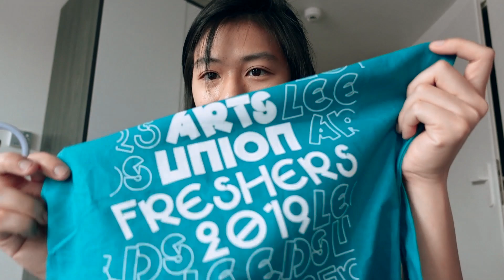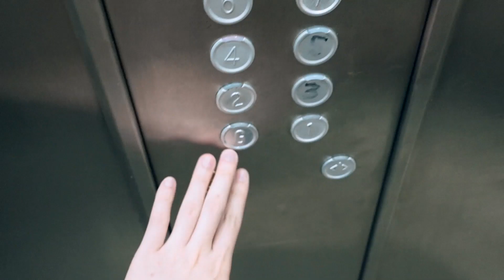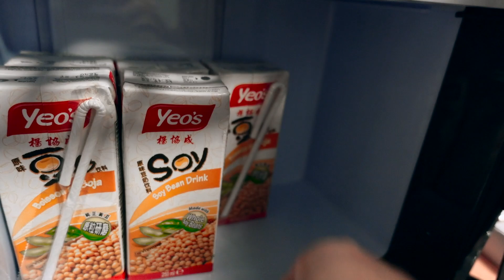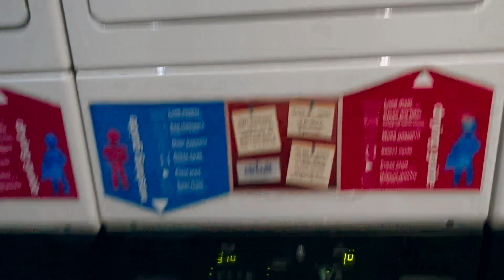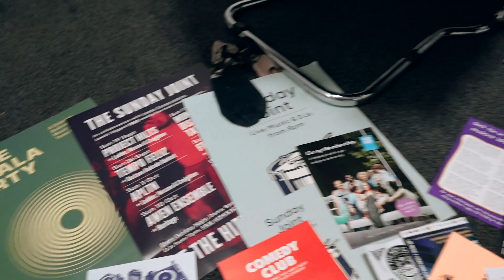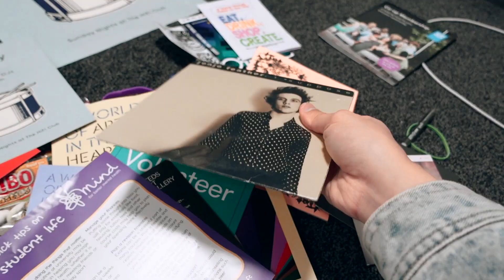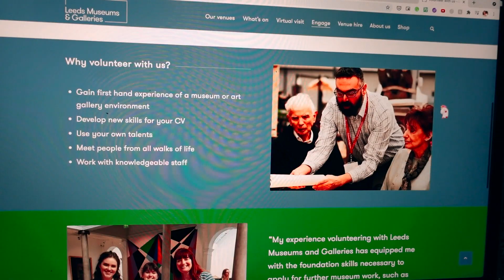first day of university & freshers goodies!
study abroad in UK with me 🇬🇧 at Leeds Arts University! :)